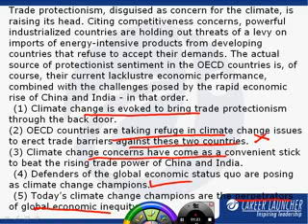CAT 2008 Solutions: Question 68 from Set 111